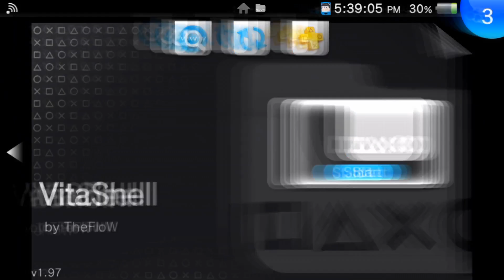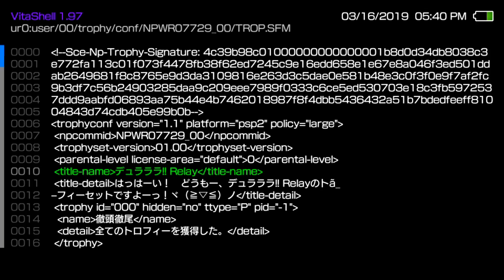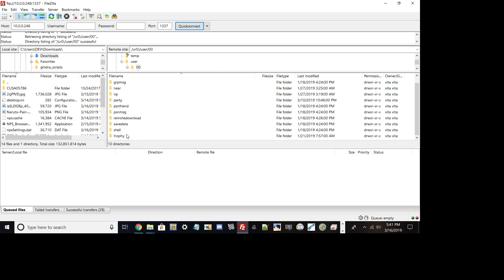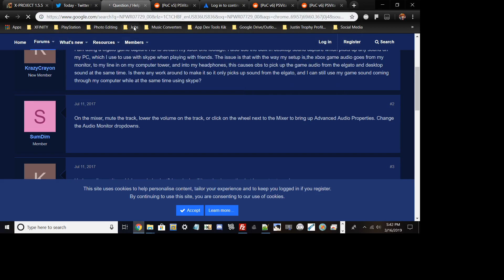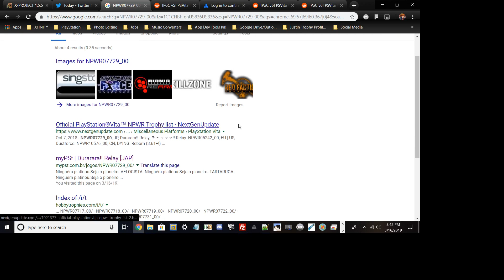How To Transfer Trophy Data From Your PS VITA To Your PC!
Hello guys this is my first video for this channel, today I will be covering on how to transfer your trophy data from your Henkaku vita to your PC! If you have any questions

Prerequisites:

•Modded PS Vita that's using Henkaku/Enso/h-encore
•VitaShell
•FTP Client: ( I recommend FileZilla)